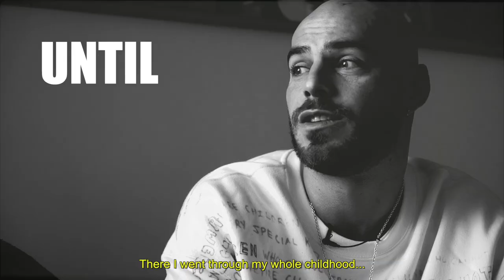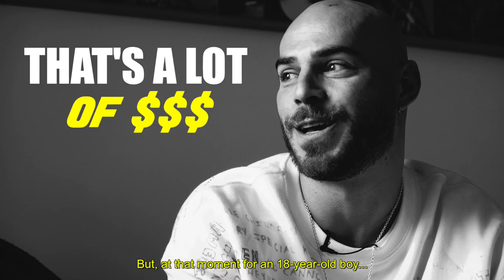Diaries with Ruud Boymans about his first goal, Dubai and more...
In our new series, Diaries, we’re reminiscing with players about their careers as professional footballers.

We’re hearing about their earliest football memories, their first match, their first goal, and all the anecdotes that come out of these very personal interviews. Ruud Boymans is our first player to open up about the early days of his footballing career, leading up all the way to his time playing in Dubai.